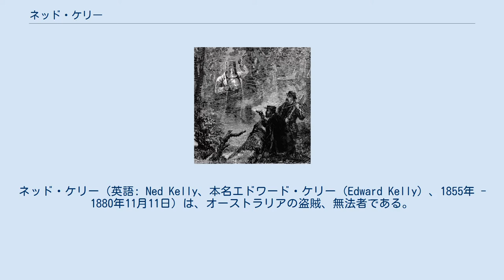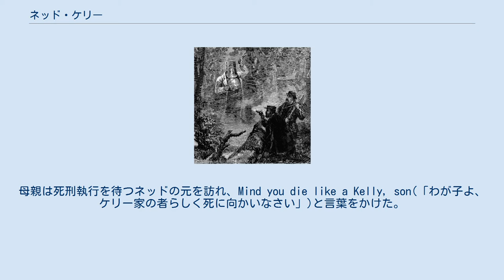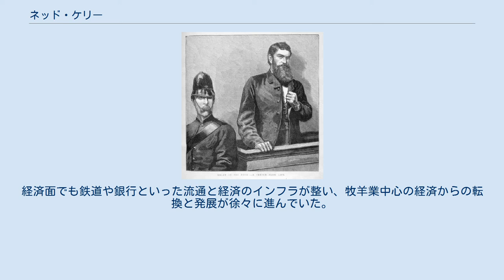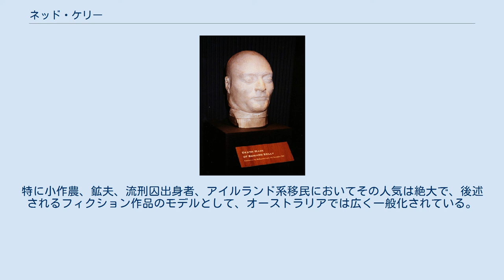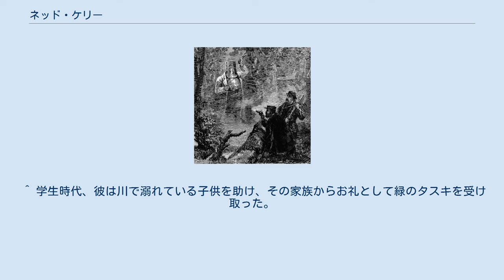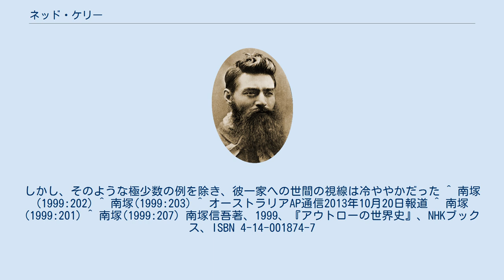ネッド・ケリー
ネッド・ケリー（英語: Ned Kelly、本名エドワード・ケリー（Edward Kelly）、1855年 - 1880年11月11日）は、オーストラリアの盗賊、無法者である。
最も有名なブッシュレンジャーであり、権力に反抗したその生涯は幾度も小説や映画化された。
「ケリーのように勇敢に（as game as Ned Kelly）」は、オーストラリアにおける一般的な表現となっている。
 ネッド・ケリーは1855年、オーストラリアのビクトリア東部の農家で八人姉弟の長男として生まれた。
父親のレッド・ケリーは家畜泥棒による元囚人であり、母親エレンの生家クインもアイルランド系流刑者の一族のため、警察から厳しい監視下におかれていた。
身内に犯罪者がいる環境で、手先の器用な長身の若者として成長したネッドは窃盗に関わるようになり、ハリー・パワーという名のブッシュレンジャーとも親しくした。
そのために警察の追及は執念めいたものとなり、1869年に14歳のネッドは強盗容疑で収監され、翌年に追い剥ぎの容疑で収監されたが、これらはいずれも無罪となって釈放される。
しかし、1870年10月には知人から借りた栗毛の馬が、実は知人がメルボルンの郵便局長から盗んだものであることが判明し、ネッドは警官に馬の強盗容疑で再び拘束された。
この件におけるネッドは無実であったが、警察が偽りの証言を持ち出したためにネッドは有罪となり、3年間の服役を余儀なくされた。
1874年、19歳となっていたネッドはメルボルンのペントリッジ刑務所で3年の刑期を終えて出所する。
出所後、ネッドは樹木伐採の職につき、しばらくは犯罪への関わりを断とうとしたが、当時すでにネッドは犯罪者の多いクイン一家を代表する一人としてマークされており、そのために仕事を続けることができなくなる。
また、父のレッドはネッドが11歳の時に獄中で死亡しており、未亡人となっていた母はジョージ・キングという家畜強盗と再婚していた。
ネッドはジョージに誘われて再び犯罪に手を染めるようになる。
1878年になるまで、ネッドはさらに三度の逮捕、投獄を経験した。
 1878年4月、警官のフィッツパトリックがケリー一家を訪問する。
ネッドの弟、ダン・ケリーの馬泥棒への関与を疑ってのものだったが、ケリー一家にとって警官の来訪はすでに慣れたことであり、食卓に誘ってフィッツパトリックをもてなした。
しかし、若い警官はネッドの妹をからかいだし、ついには卑猥な言葉をかけ始めた。
母エレンはそれを止めようとし、小競り合いは喧嘩となり、最後にはネッドが警官を家からたたき出した。
しかしネッドに投げ飛ばされた際、フィッツパトリックが手を負傷し、翌日には警官隊がケリー一家を包囲する事態に発展する。
その時、すでにネッドとダンの兄弟は逃げ去っており、逮捕されたのは家にいた母エレンのみだった。
だがその容疑は、単なる警官暴行よりも罪の重い「ピストルによる警官への射撃」であり、ケリー一家は事実ではないと主張したが母親は有罪判決を受け、兄弟の罪も確定する。
逮捕を逃れたネッドとダンは茂み（ブッシュ）に逃げ込み、ジョー・バイアン、スティーブ・ハートらのブッシュレンジャーに加わる。
この時より、ネッドの「権力に対する反抗」という行動原理が鮮明となっていく。
 警察はブッシュに逃げ込んだケリー兄弟とその仲間を捕らえるため、四人の警官を派遣する。
しかし、二人ずつ二手に別れて探索する彼らを先に発見したのはケリー兄弟であり、彼らはまず二人を包囲して降伏を迫った。
この降伏勧告を一人は受け入れたが、もう一人は銃を抜いたためにネッドに射殺された。
残る二人もネッドたちは待ち伏せした上で降伏を促したが、今度は二人とも反撃してきたためにこれも射殺した。
この銃撃戦の間に降伏していた警官が逃亡して、ネッドたちの反抗が報告される。
追われて止む無くとはいえ、警官三人殺しの罪状となったネッドには500ポンドの賞金が掛けられた。
 ブッシュレンジャーとなったネッドは他のブッシュレンジャーがそうであるように、強盗を続ける。
しかし、他のそれと一線を画したのは略奪の対象であり、その手口だった。
彼らは貧しい存在には手を出さず、それどころか紳士的に振舞った。
強盗に際しても相手を無闇に射殺することなく、事実、彼らが殺害した相手は警官と裏切り者一人に限定されている。
ネッドが強盗の際に着用した頭部全体を包むよう...